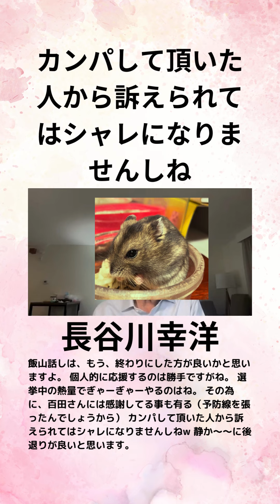長谷川幸洋 カンパして頂いた人から訴えられてはシャレになりませんしね【バイデンジャンプ！！】